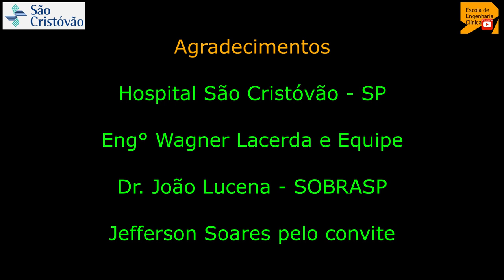Os 10 acessórios de ventilador pulmonar que você precisa conhecer pra fazer um ventilador funcionar!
Os 10 acessórios de ventilador pulmonar que você precisa conhecer pra fazer um ventilador funcionar, são mostrados neste vídeo.
Com certeza há variações de um aparelho para outro. Você deve conhece em detalhes o seu.
Aqui apresentamos os seguintes acessórios:
1. Traqueia (descartável e esterilizável a vapor)
2. Traqueia proximal
3. Y (a gente se esqueceu de mostrar outros tipos de conectores, você dever ficar atento)
4. Conexão de ar comprimido que neste aparelho não é necessário
5. Conexão de oxigênio medicinal
6. Water trap que é um sistema de captura do vapor d’água do ar exalado que se condensa nas traqueias
7. Filtros que podem ser HME, HMEF ou microbiológico. Estude e entenda o que vocês estão usando no hospital.
9. Pré filtro: notar que este aparelho recebe ar comprimido do próprio ambiente. Tem, portanto, como outros, vantagens e desvantagens. Cabe aos profissionais da engenharia clínica, conhecerem bem estas particularidades. Como as UTIs no Brasil requerem por norma filtros ambientais classe F7. Se a UTI estiver ok no sistema de climatização... ajuda a proteger o filtro.
10. Filtro microbiológico: cuide do volume morto, da resistência ao fluxo e da eficiência de filtragem, são várias.
Para cuidar com equipe própria destes equipamentos, os hospitais podem montar sua própria equipe de engenharia clínica. Devem dispor de analisadores de desempenho e simuladores do pulmão. Alguns permitem ajuste da resistência das vias aéreas para fins de teste e da complacência pulmonar.
Confira e compartilhem, ajuda a difundir nossa profissão.